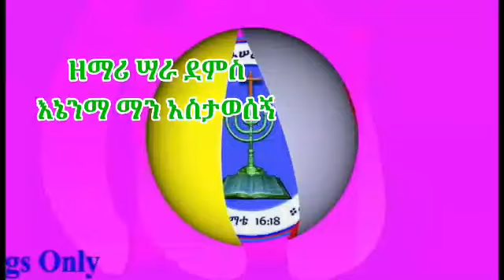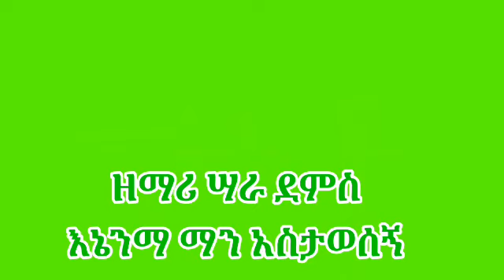New Apostolic songs by Sara Damis